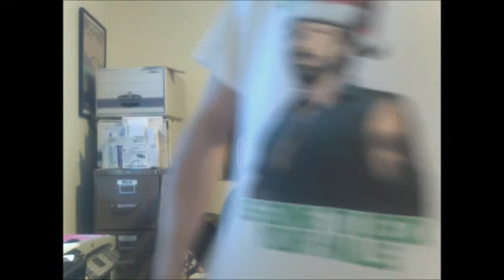R.I.P. Ultimate Warrior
Warrior (born James Brian Hellwig; June 16, 1959 -- April 8, 2014) was an American professional wrestler, who most famously wrestled under the ring name The Ultimate Warrior. He was best known for his appearances in the World Wrestling Federation (now WWE) from 1987 to 1991 and again in 1992 and 1996, and in World Championship Wrestling (WCW) in 1998.

He was a 2-time WWF Intercontinental Champion and won the WWF Championship when he pinned Hulk Hogan in the main event of WrestleMania VI making him the only wrestler in the history of the company to hold both the WWF Championship and the Intercontinental Championship at the same time.[2] Hellwig legally changed his name to Warrior in 1993 which is also the last name of his wife and children. Warrior retired from professional wrestling in 1999 and embarked on a public speaking career.

Warrior died on April 8, 2014 at the age of 54, three days after being inducted into the WWE Hall of Fame and one day after reappearing on Monday Night Raw. He was described by WWE as having been "the ultimate archetype of strength and intensity",and "one of the most intense and physically impressive competitors to ever appear in the WWE".